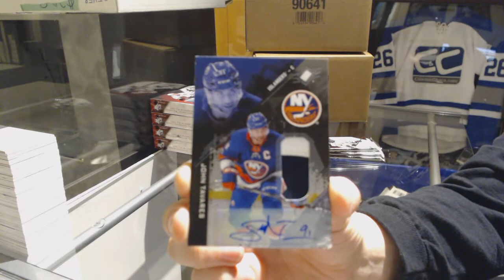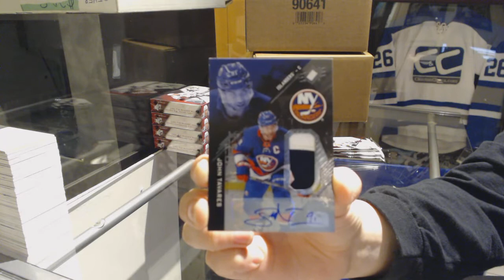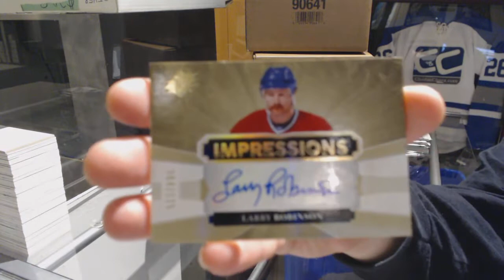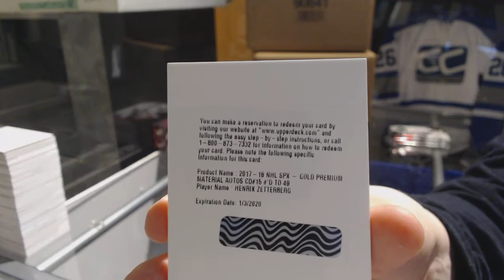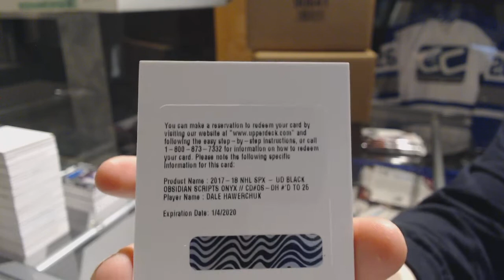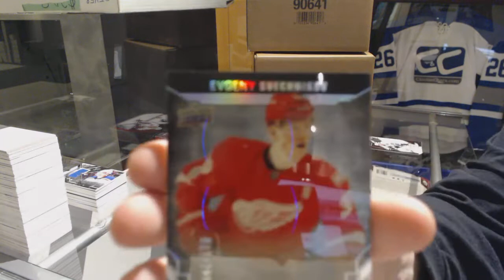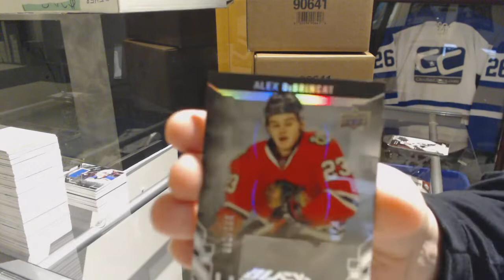17-18 Upper Deck SPx Hockey 5 Box Break - C&C #9326